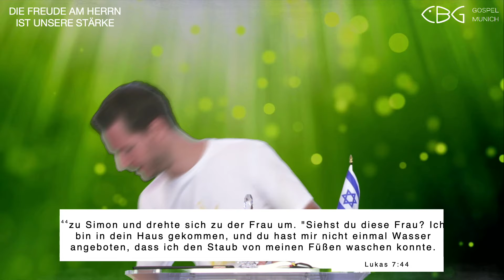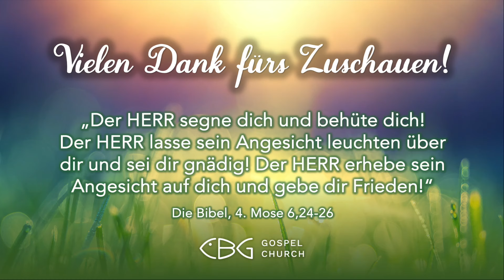Liebe öffnet Schubladen (Frühgottesdienst | 22.08.2024)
Lukas 7:36-39 NeÜ | Lukas 7:41-42 NeÜ | Lukas 7:44+47 NeÜ

‘‘Musik im Gottesdienst‘‘ Lizenz 103493 (VG Musikedition)